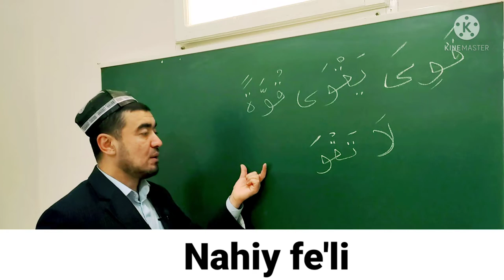NAHIY FE'LI SULOSIY MUJARRAD, 4-BOBINING LAFIF و IGA MISOL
✅ TAYSIRUS SARF. "SULOSIY MUJARRAD, 4-BOBINING LAFIF و IGA MISOL,

NAHIY FE'LI